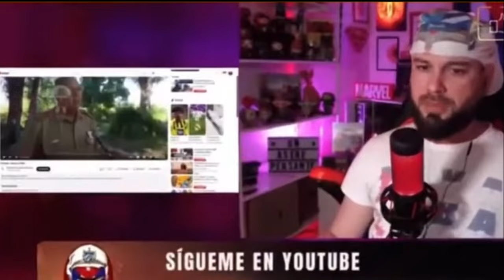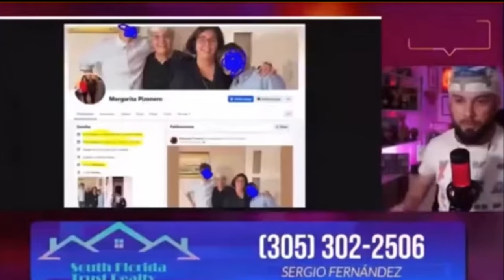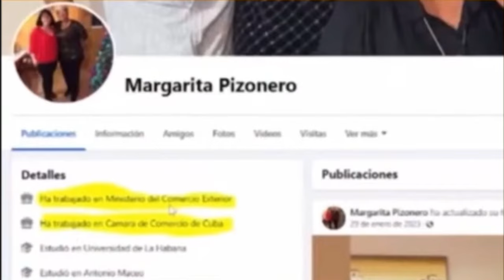EL patrón que se REPITE // MANUEL MILANES y sus PRESOS de BOLSILLO